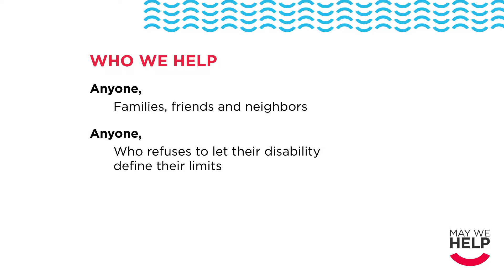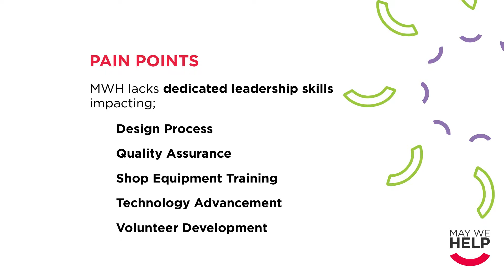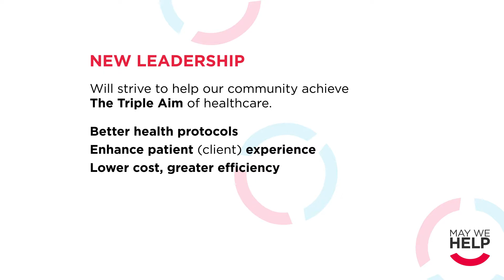May We Help Awareness Campagin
Presentation of our 2017 five year strategic plan to serve more individuals with disabilities. May We Help is an all volunteer organization based out of Cincinnati, Ohio. We invent and adapt devices for individuals with disabilities to gain independence and pursue passion.